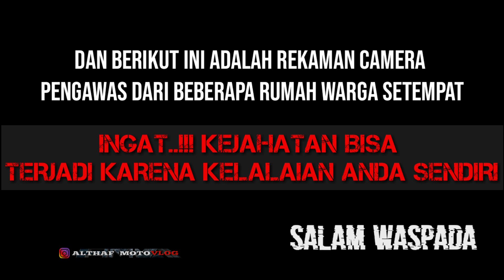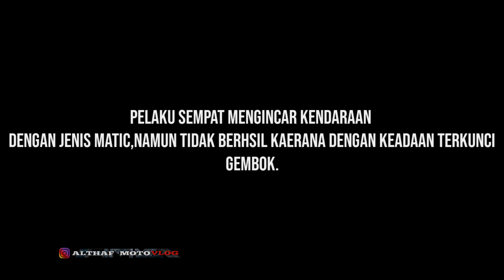AKSI PENCURIAN HONDA CBR FACELIFT YANG TEREKAM CAMERA || Motovlog Indonesia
Assalamualaikum tmn2.gmn kabar kalian,semoga baik2 saja ya.salam WASPADA Buat kita semua,Ok tmn2,dividio kali ini.sya mencerikan kronologi sebuah aksi pencurian sepeda motor jenis Honda CBR 150 FACELIF milik teman saya sendiri.

Kejadian ini terjadi di kontrakan temn saya yg berada di daerah jakarta selatan.Kronologi ini terjadi pada pukul 01.25 Am WIB dini hari.

Buat teman2 semua.semoga dari adanya vidio ini.bisa lebih menambah kewaspadaan kita semua akan kejahatan yg bisa saja menimpa kita sewaktu2.

Untuk lebih jelasnya,kita simak vidio berikut ini.

Motovlog indonesia
Motovlog
Althaf Motovlog
Cbr Club
Cbr 150 facelift
Gus Ali
Motovloger